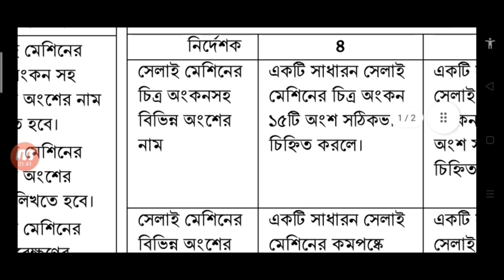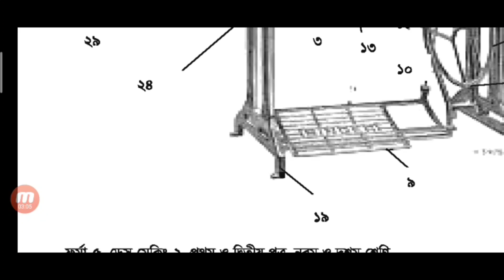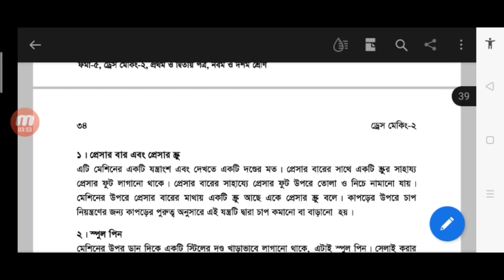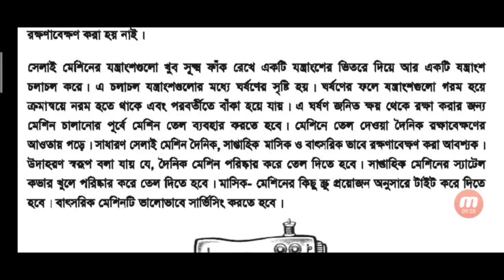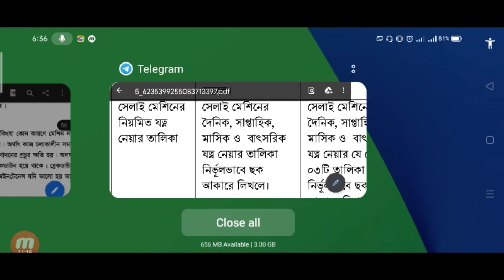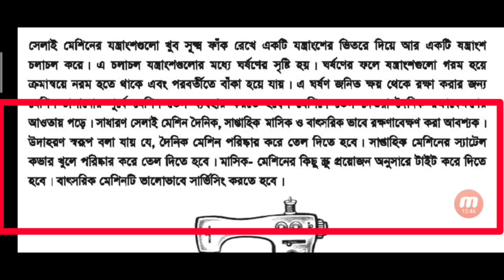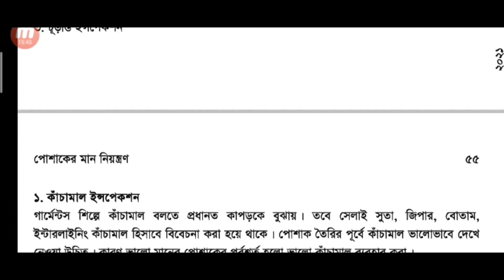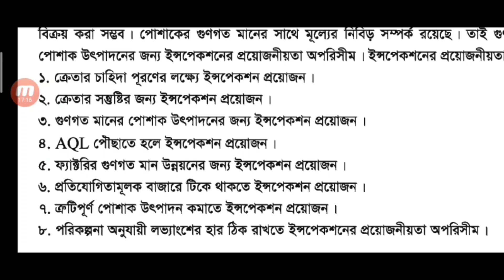১১ সপ্তাহ/ ভোকেশনাল পরীক্ষা ২০২১ /ড্রেস মেকিং-২ (প্রথম পত্র) class nine 11 week Dress making-2 ans.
VOCATIONAL corona Assignment Class 9 vocational dress making 2 Assignment solution 11th week,
 Dress makung 2Assignment solution 11th week ‍ssc 2021,
vocational class 9 11th week assignment solution 2021,
নবম শ্রেণি ভোকেশনাল  ড্রেস মেকিং  ১১ম সপ্তাহের এসাইনমেন্ট সমাধান,
11th week assignment solution vocational class 9,
vocational class 9 assignment,
class 9 vocational assignment,
class 9 vocational assignment 11th week,
vocational assignment 2021,
vocational dress making,